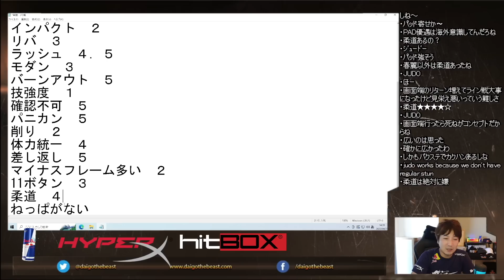【スト6】スト6で復活した投げループ・柔道の是非を語るウメハラ「柔道の存在自体は…」【梅原大吾】【ウメハラ】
2023年4月27日のツイッチ配信より